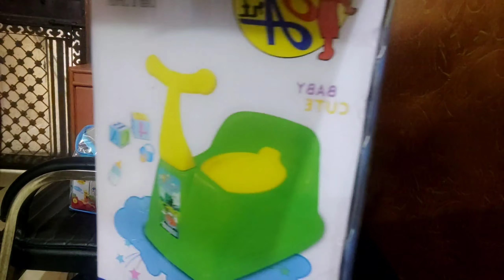DEEP CLEANING DAY क्या खास बनाया है aaj?